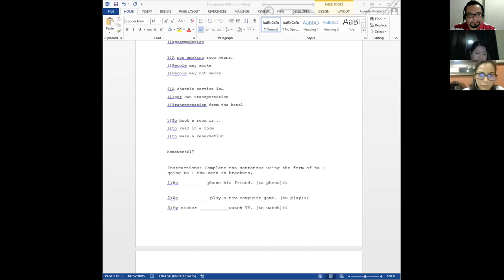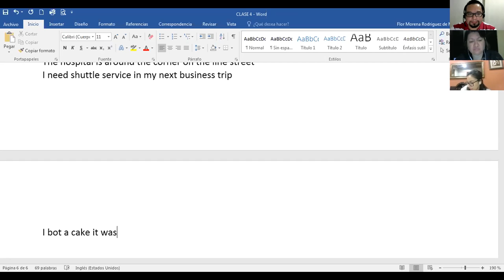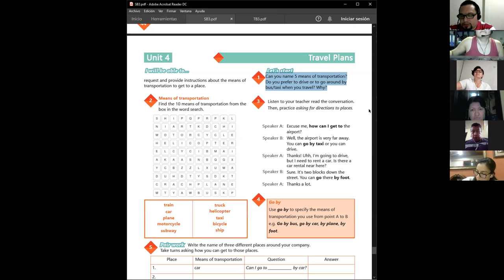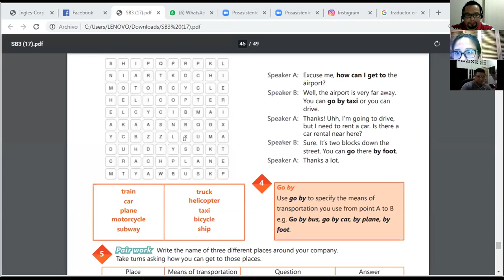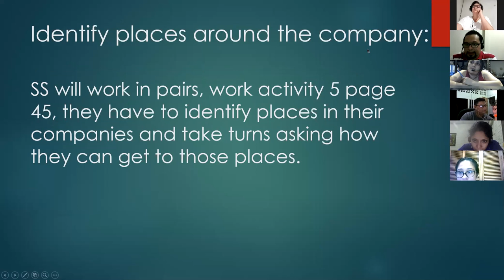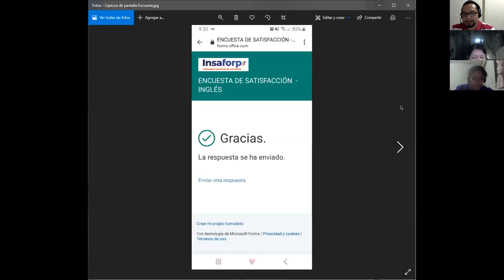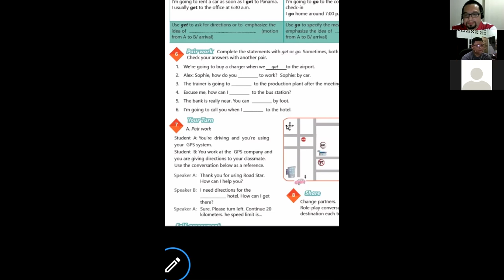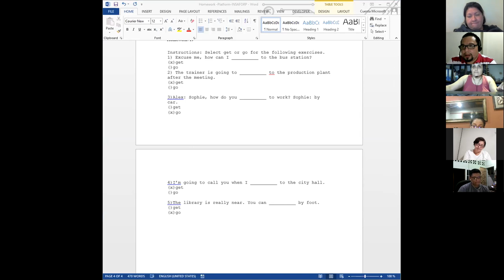Ingles Corporativo-Videoconferencia #19 How to use Get and Go